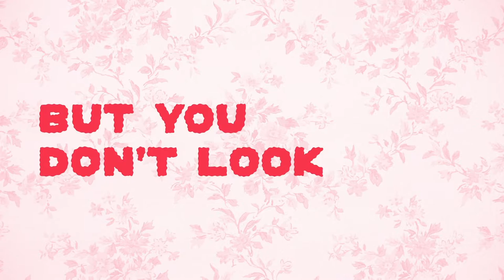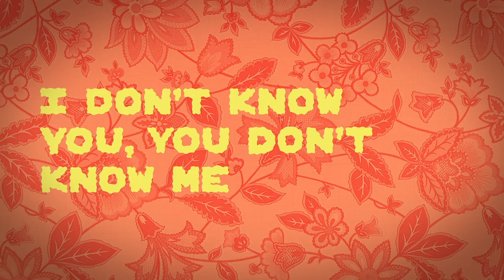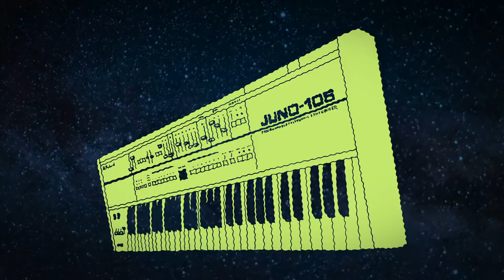The Creachies - "Feel Weird" - Official Music Video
I always feel weird.. but that's normal right?!

Can't get enough of The Creachies?! We're every where you are!
Amazon Music

LYRICS
It’s okay if you feel weird / But you don’t look weird so the weird ones pass you by
It’s okay if you feel sad / But you don’t look sad so the sad ones pass you by
It’s okay if you feel small / But you don’t look small so the small ones pass you by
It’s okay if you feel lost / But you don’t look lost so the lost ones pass you by

Bridge:
I wear these pants because they fit
Posh coffee drinks Im into it
Pop radio it makes me dance
Love nights of candle lit romance
Still there’s so much you’ll never see
I don't know you, you don't know me
Its okay

VERSE:
It’s okay if you feel dark / But you don’t look dark so the dark ones pass you by
It’s okay if you feel bright / But you don’t look bright so the bright ones pass you by
It’s okay if you feel raw / But you don’t look raw so the raw ones pass you by
It’s okay if you feel deep / But you don’t look deep so the deep ones pass you by

BRIDGE:
Blockbusters on the silver screen
Five hours straight of bad TV
Baseball cheap beer and Cheesy Puffs
I just can't seem to get enough
It's okay, we can just pretend...

Original Music by The Creachies
Mixed by Eamonn Aiken
Mastered by T.J. Lipple
Video by The Creachies
Starring The Creachies

The Creachies are what happens when married couple Brandy and David mash their brains together and capture the result in audio and/or visual form. All of their anxieties, fears, joys, loves, and hopes unite into a postmodern candy bag of art pop, new wave, rockabilly, power pop, garage punk, outsider music, b-movie soundtracks, and bubblegum pop through the decades from the Archies to Britney Spears. Not just purveyors of sound, their homemade visuals nod to favorites like the Muppets, the Mighty Boosh, Terry Gilliam, Barbarella, and more.

Joined by Rob Steward of the Pietasters on drums and their synth playing robot friend Ro-Man Extension XJ-3 when performing live, the Creachies have played shows all over the Mid-Atlantic; from Hampdenfest and Shakemore, to the Ottobar and the 9:30 club. All sounds and visuals are lovingly crafted in their basement studio with mixing and mastering help from some brilliant friends in the DC area.